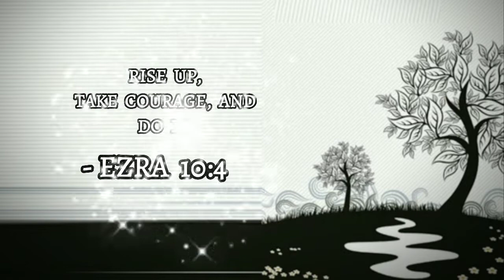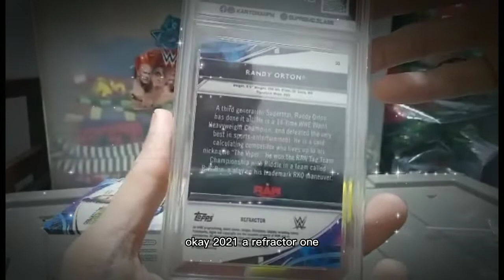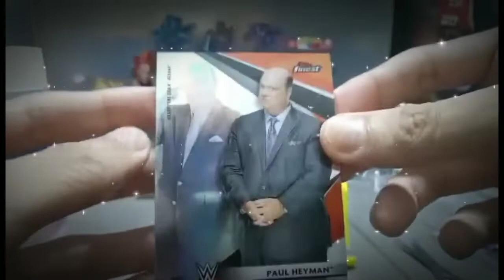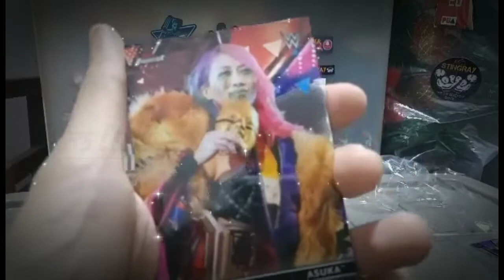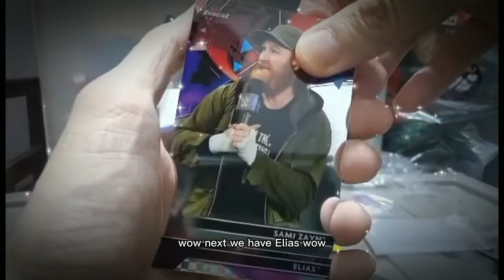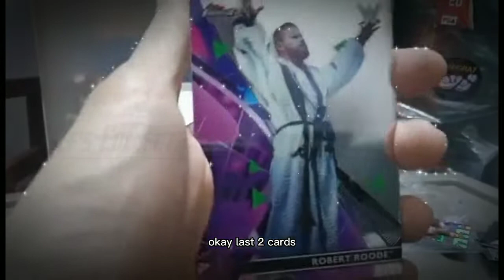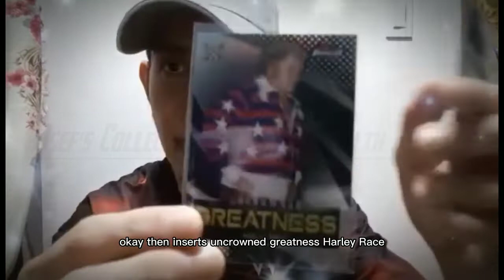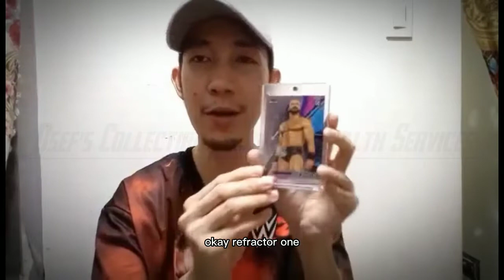2021 Topps Finest WWE Cards Blaster Box Break | Limited Numbered 57/75 Parallel Card Drew McIntyre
2021 Topps Finest WWE Cards Blaster Box Break, a limited numbered 57/75 Parallel Card Hit Drew McIntyre

Good quality WWE & NBA Cards, and Best Herbal Supplement Chocobambam, Best Liniment Stingray Therapeutic Spray, and Best Natural Eye Dropper Drop It Natural 💯👌😉🇵🇭